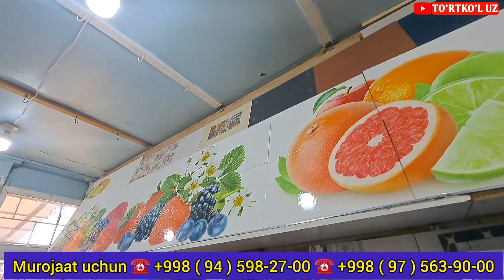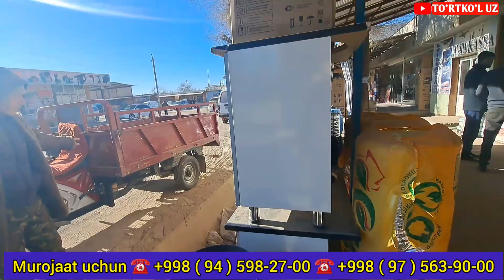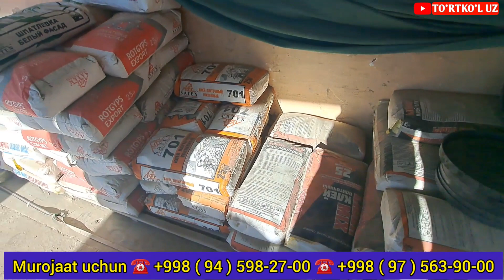23.12.2022 ТУРТКУЛЬ АРИСТОН КАТЕЛ КАФЕЛ НАРХЛАРИ| САНТЕХНИКА НАРХЛАРИ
ТУРТКУЛЬ САНТЕХНИКА НАРХЛАРИ